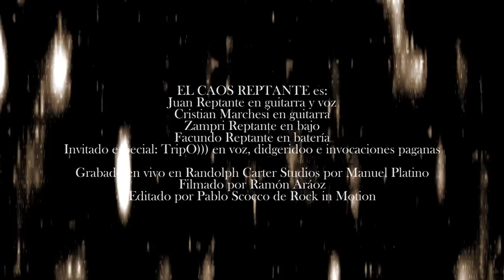El Caos Reptante: Blackdope Sessions. Live in Flores. Nov. 9 2013.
Lista de temas:

El Wendigo (00:05)
D.A.G.O.N. Pt. I / D.A.G.O)))N. Pt. II (10:23)

El Caos Reptante es:
Juan Reptante en guitarra y voz,
Cristian Marchesi en guitarra,
Zampri Reptante en bajo,
Facundo Reptante en batería.
Invitado especial: TripO))) en voz, didgeridoo e invocaciones paganas.

Producido, mezclado, y masterizado por Manuel Platino en Randolph Carter Studios.
Grabado en vivo el 9 de Noviembre de 2013 como parte de las Blackdope Sessions en Randolph Carter Studios (zannmusic.com.ar)
Filmado por Ramón Aráoz.
Editado por Pablo Scocco de Rock in Motion. (rockinmotion.blogspot.com.ar)

NOTA: Cualquier publicidad que te ponga YouTube antes o después de este video, YO NO LA APOYO NI COMPARTO. Este canal no tiene fines de lucro y todos los videos están desmonetizados.